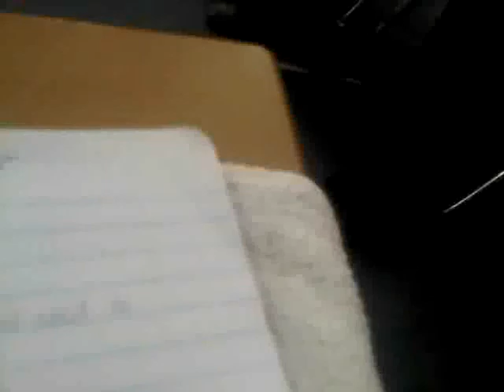noonday biblestudy at Beyond Beauty Please Walk in the Spirit 12-15-11